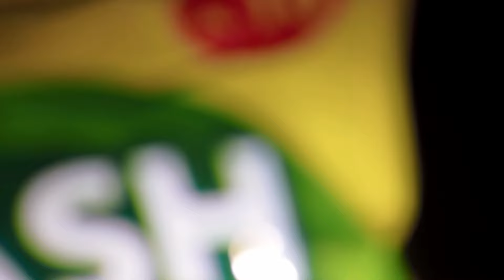Rishta Tootnay say bacha 999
Hi everyone This is our family channel and we need  your support so please subscriber our channel and support us ..thank you so much